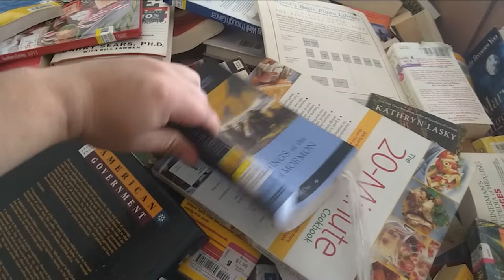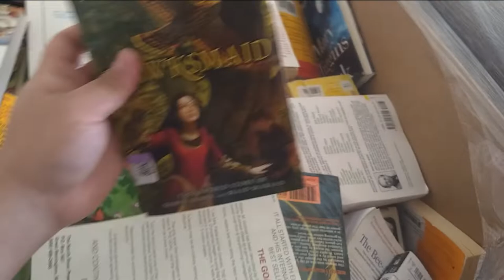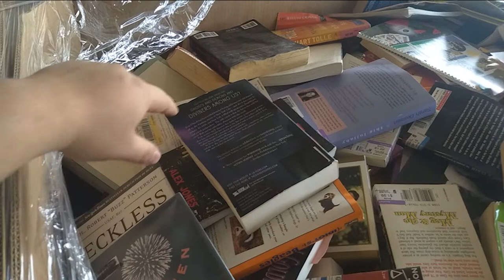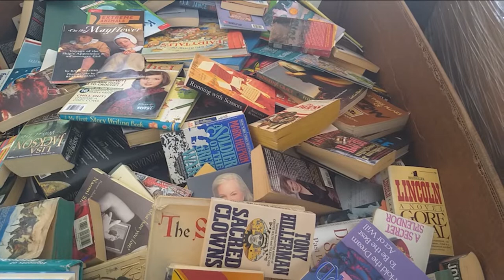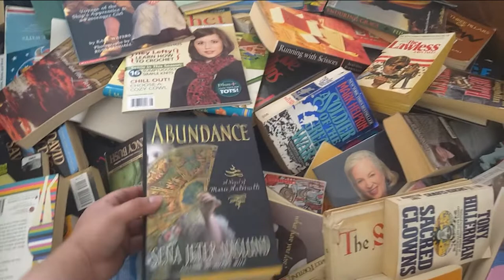Gaylord of Books - Unloading and scanning a few to see what they are worth to sell on Amazon fba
Finally got the gaylord of books that i been waiting for. Ill be scanning using a laptop running bluestacks emulator scoutly plus sellbackyourbook bulk tool. main focus will be amazon fba then selling book lots on ebay by genre